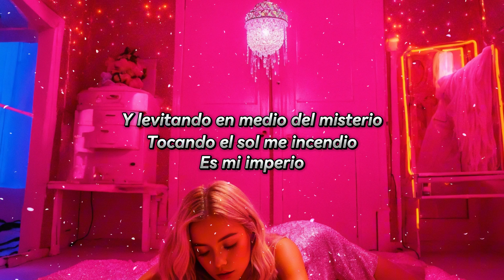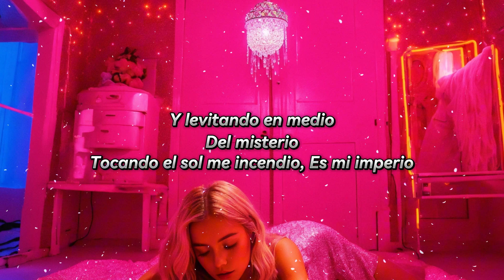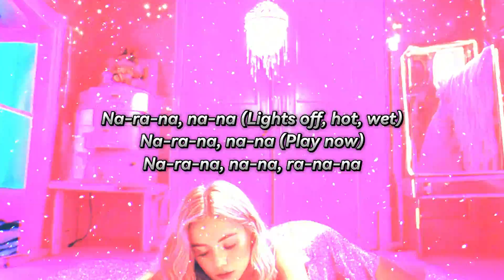Kenia OS - Tokome (Letra/Lyrics)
Lyrics:

[Letra de "Tokome"]

[Intro]
Oh-oh-oh-oh-oh, oh-oh-oh-oh-oh
Oh-oh-oh-oh-oh-oh-oh
Oh-oh-oh-oh-oh, oh-oh-oh-oh-oh
Oh-oh-oh-oh-oh-oh-oh

[Verso 1]
Otra vez estoy lonely regresando del party
Y ando con ganas de hacerlo con nobody
Cuando cierro los ojos, veo tu fotografía
Y de repente ya es real mi fantasía

[Pre-Coro]
Y levitando en medio del misterio
Tocando el sol me incendio
Es mi imperio
Lights off, hot, wet
Play now, sex on repeat

[Coro]
Na-ra-na, na-na (Lights off, hot, wet)
Na-ra-na, na-na (Play now)
Na-ra-na, na-na, ra-na-na (Sex on repeat)

[Verso 2]
Eeny, meeny, miny, moe, nadie me da como yo
Tic-tac, adivina quién siemprе termina, mmm
Eeny, meeny, miny, moe, ni tan rápido ni slow
Mis ojos sе vuelven blanco y veo multicolor

[Pre-Coro]
Y levitando en medio
Del misterio

[Coro]
Na-ra-na, na-na, ra-na-na

Kenia OS - Tokome
Released 22/11/2024